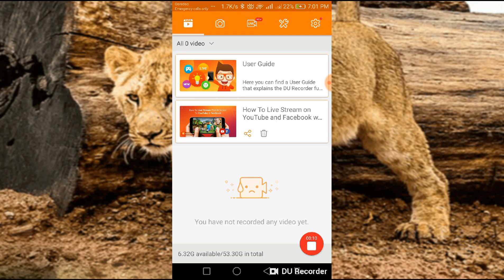HLA KAY THWE CARRY ON HAPPY.